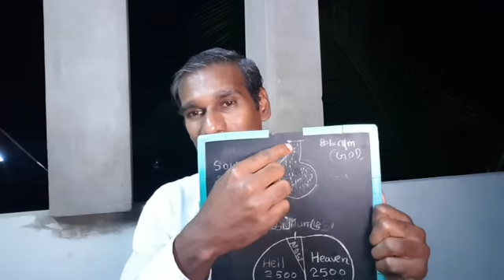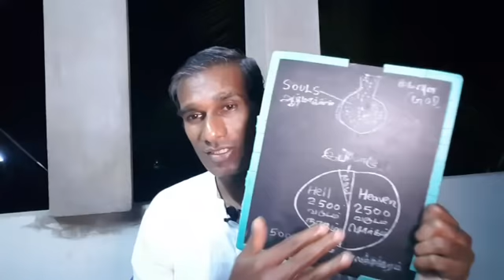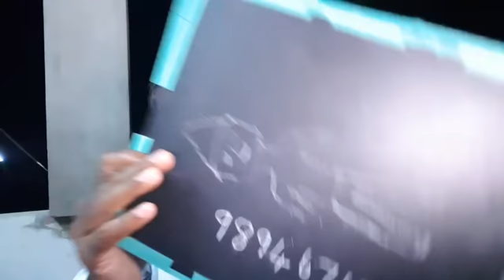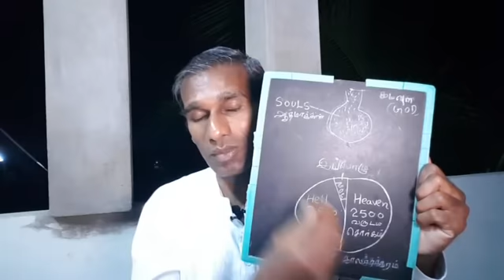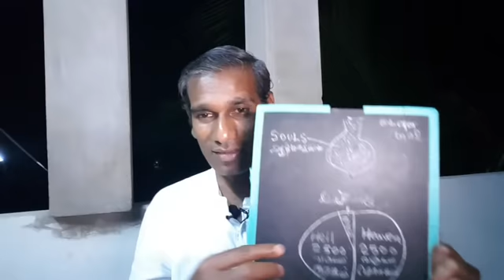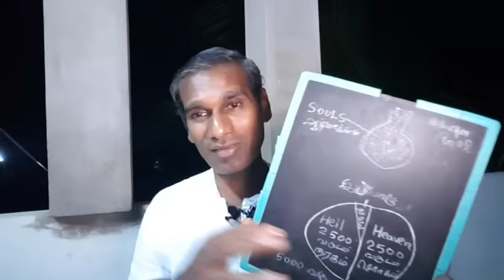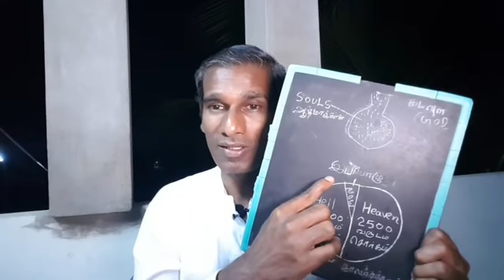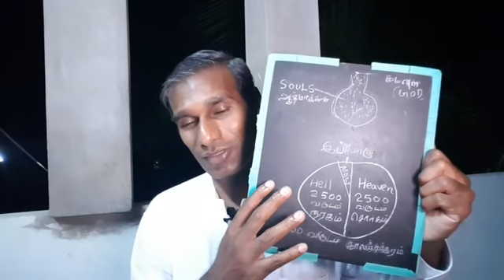பங்குனி உத்திரம் மகாலட்சுமி ஸ்ரீ ராமர் போன்ற கணவன் மனைவி அமைய இதை பண்ணுங்க - BK Saravana Kumar